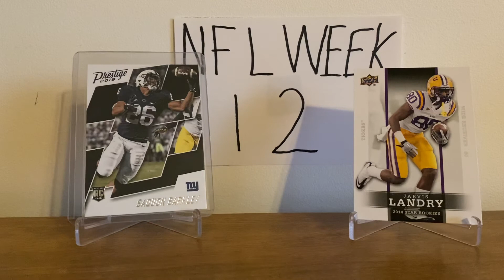My NFL week 12 prediction